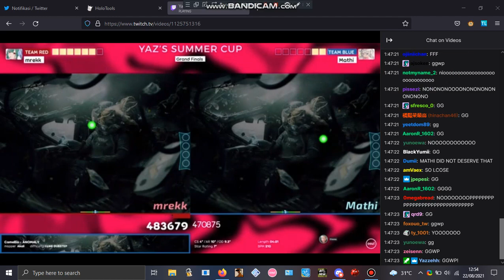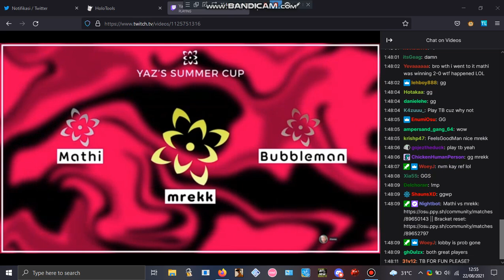Yaz's Summer Cup | mrekk defeats Mathi on Camellia - ANOMALY [I LIKE DUBSTEP]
Congrats to mrekk, he deserved that victory